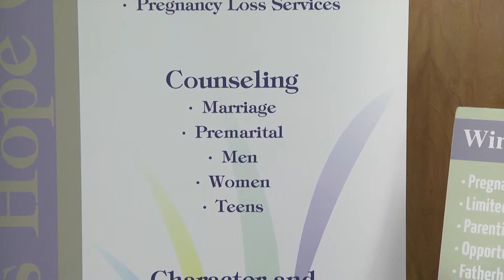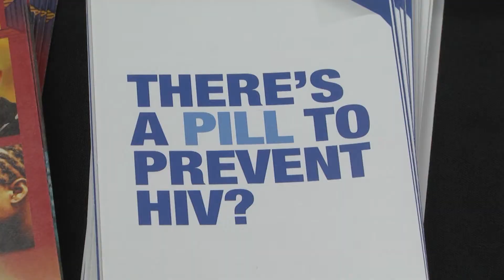Dothan Wellness Fair - TROY TrojanVision News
Troy University offered Dothan residents an opportunity to become better educated about their own health and wellness this morning. Briana Jones shows us how.